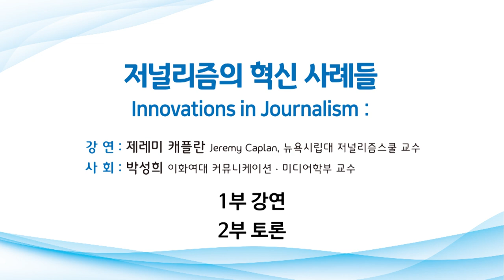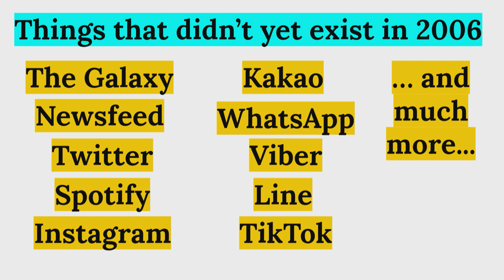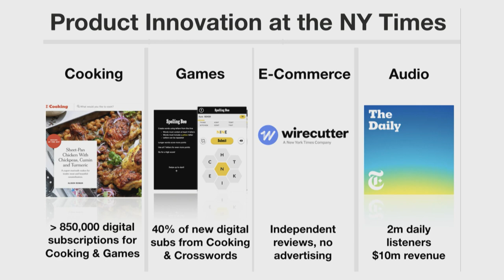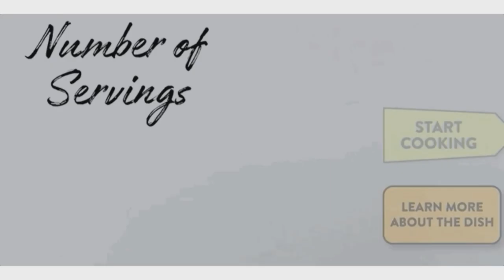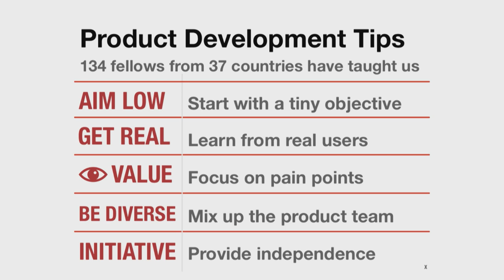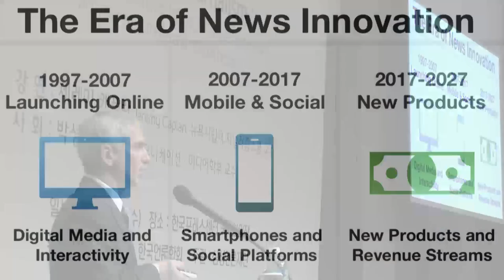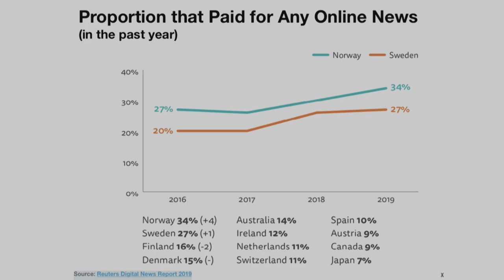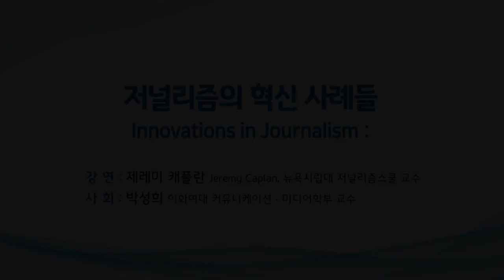Innovations in Journalism_Jeremy Caplan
삼성언론재단은 한국기자협회, 한국언론학회와 공동으로 2019년 12월 18일 서울프레스센터 20층 국제회의장에서 제레미 캐플란(Jeremy Caplan) 뉴욕시립대 교수를 초청해 "저널리즘의 혁신사례들"이라는 주제로 컨퍼런스를 개최했습니다.

이 컨퍼런스의 주제발표 내용과 질의응답이 담긴 동영상을 올립니다.

* Jeremy Caplan
미국 프린스턴대 졸업, 컬럼비아대 MBA 및 저널리즘 석사학위 취득.
‘타임 Time’ 및 ‘뉴스위크 Newsweek’ 기자를 역임했으며 ‘야후 Yahoo’에서도 근무함.
‘타임’지에서는 IT, 기술, 경영 분야의 기사를 주로 다뤘음.
현재 뉴욕시립대(The City University of New York) 뉴마크 저널리즘 스쿨 교수로 있으며 디지털 저널리즘, 기업가 저널리즘, 저널리즘 창업 등을 가르치고 있음.